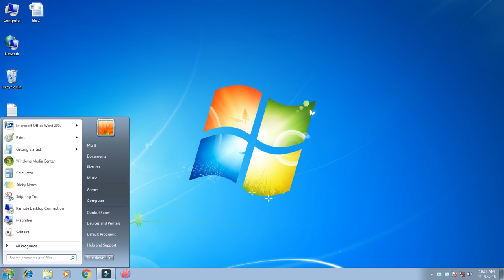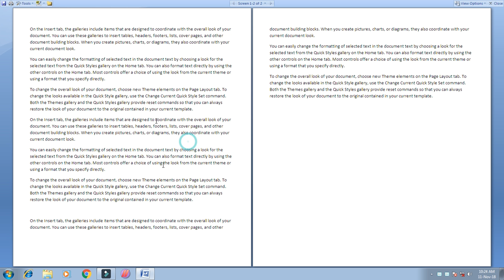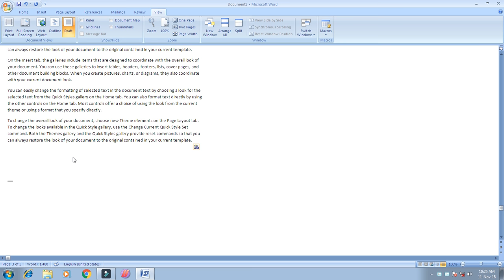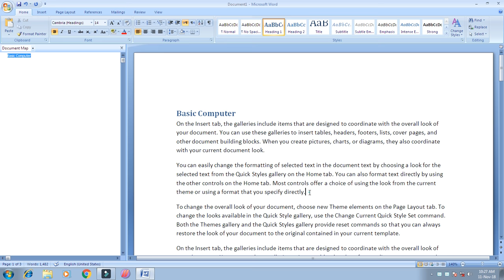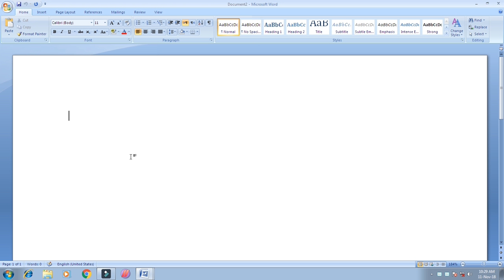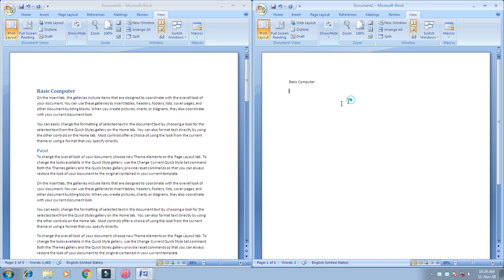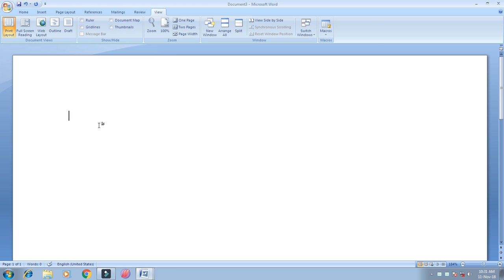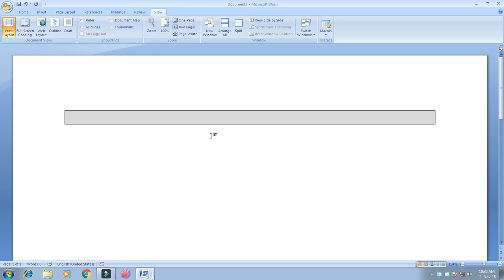How to use View Tab in Ms Word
How to use View tab step by step in ms word in Hindi, Use view tab in ms word in Hindi, View tab use to in Ms word for details all tools step by step